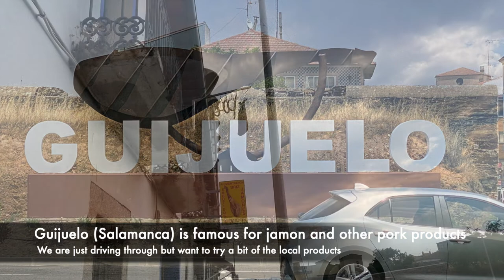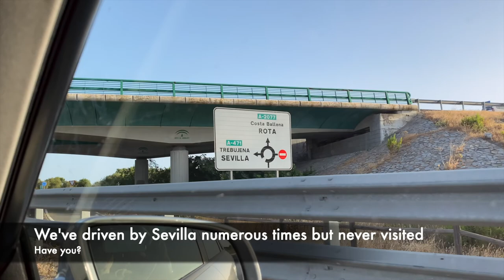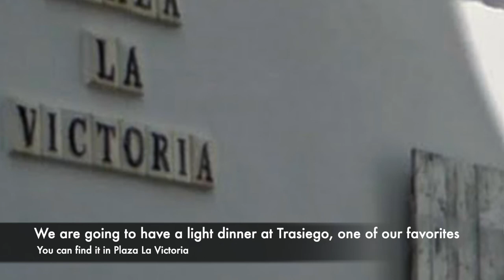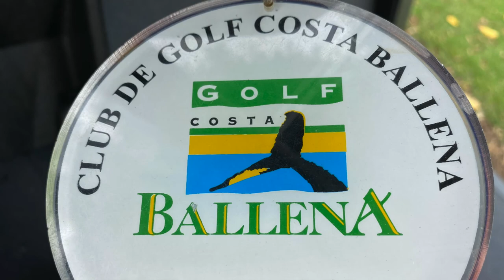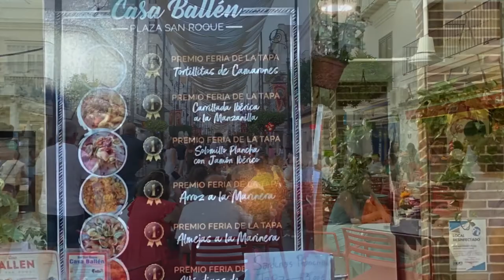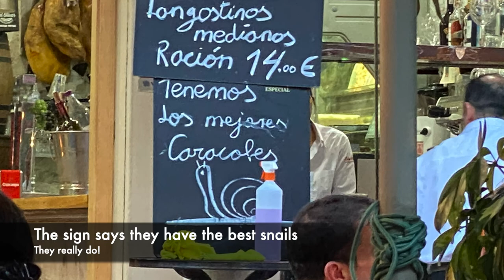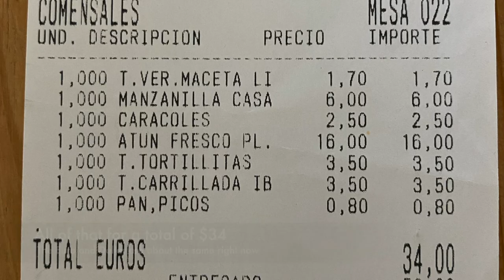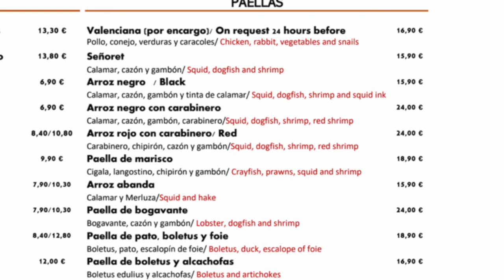Costa Ballena | Barceló Hotel | Cadiz | Sanlúcar de barrameda | Amazing Food | Tapas | Part 1 of 2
I'm taking you on the road to visit Cadiz, one of my favorite areas in Spain!
Discover wonderful beaches and people. You'll get familiar with the foods and some of the prices of food and accommodation. I hope you enjoy it!